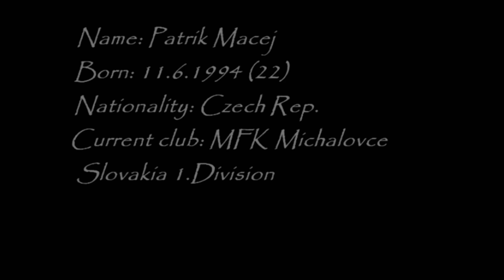Patrik Macej 2016/2017 MFK Michalovce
Patrik Macej (22). Young talented goalkeeper from Czech Republic. He plays in Slovakia first division (Fortuna Liga). MFK Zemplin Michalovce. This is first half of season. Let's watch!